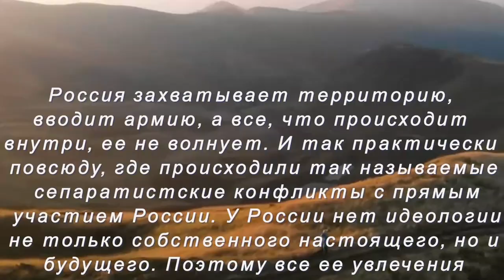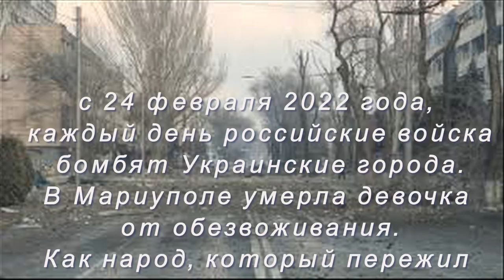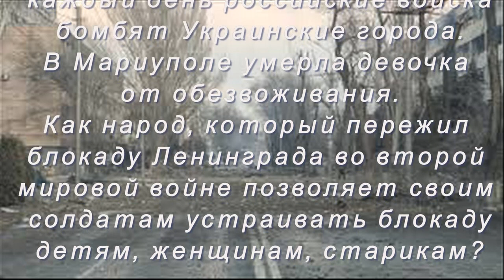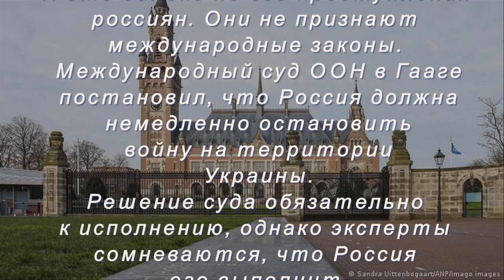CreatorsForPeace. The Truth About War in Ukraine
The Truth About War in Ukraine. How can I help?